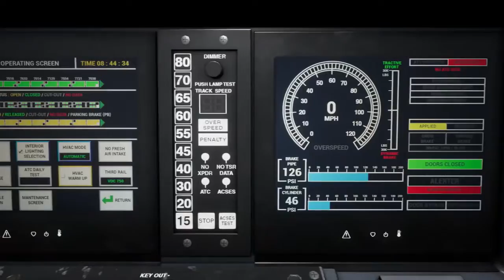Train Sim World Long Island Rail Road